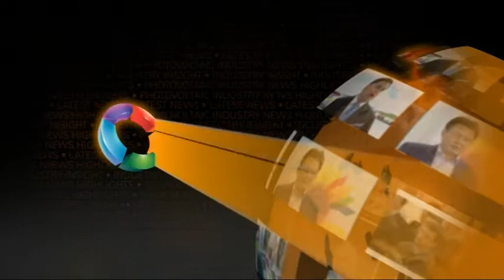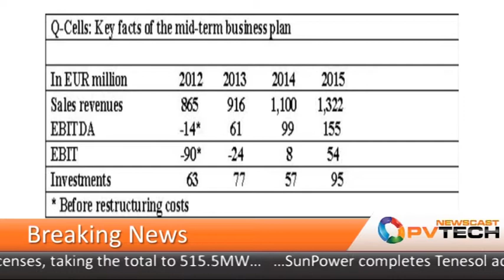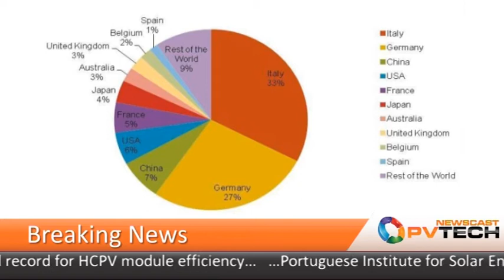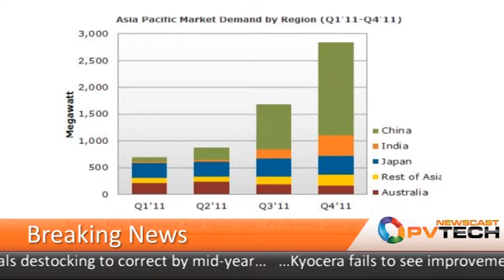PV-Tech Newscast -- February 3, 2012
We report on Q-Cells, once the leading PV cell producer having to sell its business to debt holders, but potentially securing its long-term future. We take a closer look at 2011's installation figures this week, with NPD Solarbuzz reporting that China installed 2.9GW in 2011 compared to a global install figure of 27.7GW. Yet the EPIA believes the PV industry is at a crossroads as the major European markets contract, insisting that the Asia Pacific region, especially China needs to develop its home market to generate growth for the industry. We also cover Spain's PV industry woes as it is up in arms following the government's decision to cease subsidies for renewable installations.